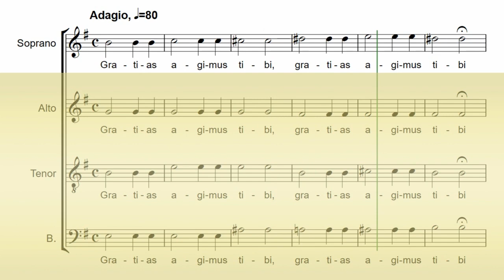Vivaldi's Gloria - 03 - 04 - Gratias agimus tibi - Soprano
También podes darnos un Súper Gracias!

Gloria RV 589 - Antonio Vivaldi
Material de estudio audiovisual
Nº3 - Nº4 - Gratias agimus tibi - Parte Soprano
2023